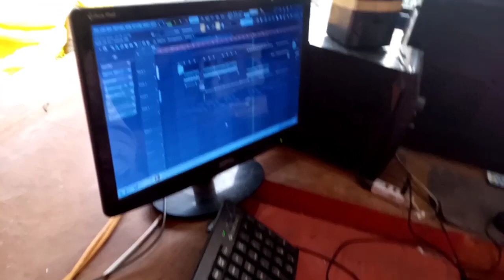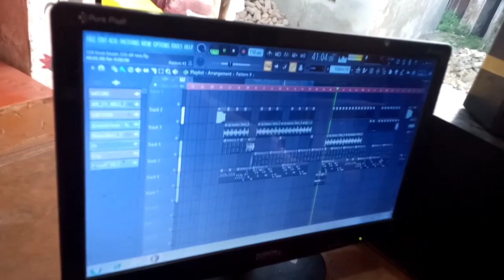video| Shiva Sharma - Live | Rhythm Music Composing | किसिम किसिम के | bhojpuri song 2024